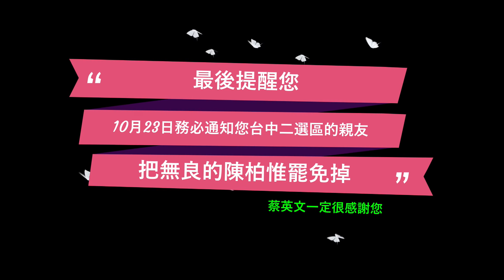有其父必有其女【2021笑看新聞】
💰如果你願意給old man鼓勵,可以小額贊助
您得贊助，是催促我向前的的動力～感謝您
玉山808
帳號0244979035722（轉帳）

緹縈救父，嗚呼哀哉！

『Old Man』覺得陳玉珍委員用『緹縈救父』，來比喻電火球蘇父女，一個是忠、一個是奸，真是太抬舉牠們嚕；
蘇巧慧竟還認為，這樣的比喻為人身攻擊，真是夠了；
前幾天，鄭麗文立委認真有理的質詢，卻被惱羞成怒的電火球蘇罵『不要臉』，那才是真的人身攻擊、國會霸凌，OK！
蘇巧慧可真把萊豬黨的囂張、無恥，發揮到淋漓盡致；只要跟牠們理念不同，就口口聲聲說人家是惡意、霸凌、中共同路人！

陳玉珍立委受到抗議，也再一步解釋：緹縈救父是成語故事，指的是善的循環，緹縈是孝順的女兒，指行政院長蘇貞昌跟蘇巧慧不只是家人，更是行政和立法部門的關係，她很感佩蘇巧慧的孝心；

蘇巧慧立委還是不依不饒的在臉書表示：遭陳玉珍指涉『沒有先公後私』，酸『感佩你在立法院總是孝順父母』，認為這不但是對她個人的汙衊，更是在立法院會議中直接對會議同仁的人身攻擊。

『Old Man』想請蘇巧慧立委看看自家老爸、綠蛙民代，那種問政品質才叫做低落、沒品、沒官箴；
不僅違反議事規則、汙辱備詢官員、挑釁攻擊在野黨民代，才真是令人憤怒！

videoscribe
威力導演
photoshop
doodly

【版權宣告】
😉Old Man為本頻道製作人，所有視頻、文稿、均由本人親自完成．．．
有關old man提供之所有內容，包括文字、照片、影像、插圖、錄音片、影音片或其他任何形式之素材等(含臉書FaceBook 及YouTube...等)，均受到中華民國著作權法及國際著作權法律的保障。在著作權法下，轉傳網址須註明出處。若是重製部分，全部或營利行為等，未經本人書面同意，不得為之，並依高雄地方法院為約定管轄。